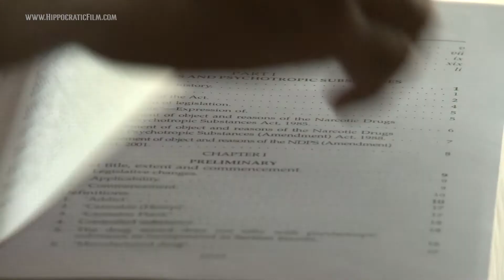Burden of Pain - Hippocratic Film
Burden of Pain- Hippocratic Film Dr Rajagopal talks about the crisis in pain relief.

If we look at the morphine consumption in 1985, it was something in the order of 600 kilograms in the country, and then came the Narcotic Drugs and Psychotropic Substances Act of India, which significantly reduced availability of morphine for people in pain, so much so, that by 1997, the consumption had dropped toward 37 kilograms.

This kind of drop, and this actually means this kind of increase
in the burden of pain in the country. If everybody who needed morphine for pain relief got the morphine, India with its current population would need something like 36,000 kilograms.